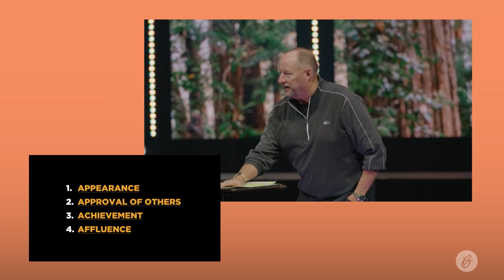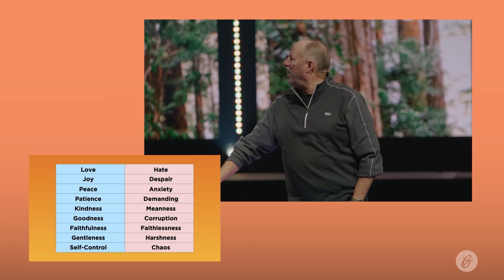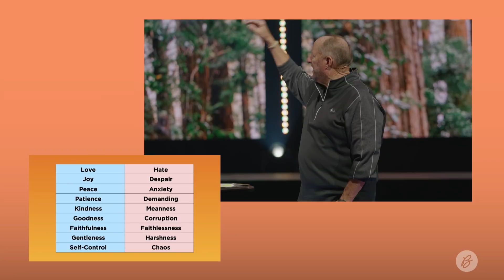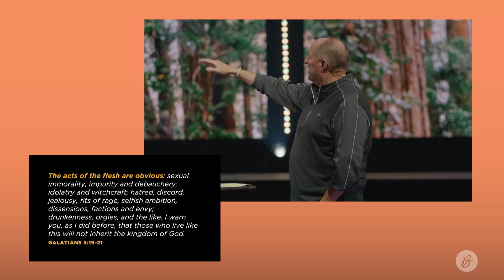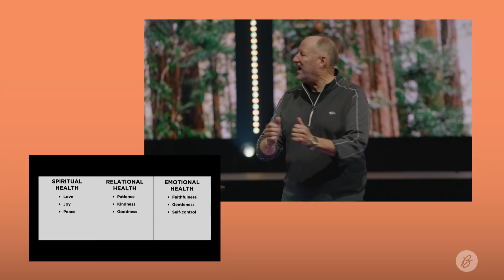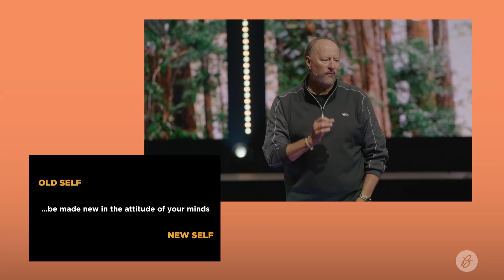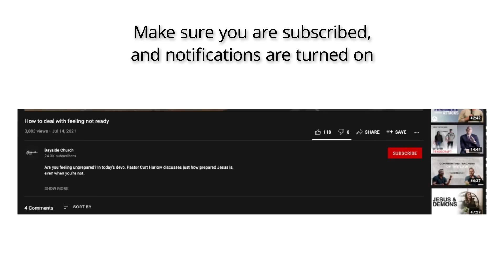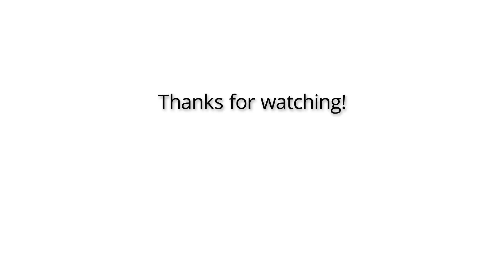Crossroad Choices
Something about the new makes you want to take your personal growth more seriously. But what's the best way to do that? Tune in as, Pastor Ray Johnston explores the crossroad choices we all need to make to truly see a transformed and impactful life.